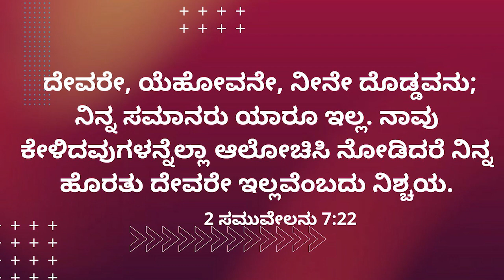🌄ಉದಯಕಾಲದ ವಾಕ್ಯ | 2 Samuel 7:22 || Jan 21 || Bro Robin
Prayer Helpline
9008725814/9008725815